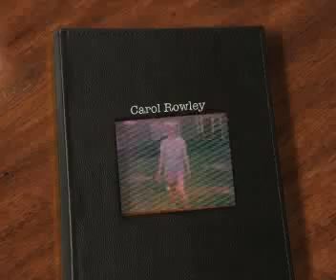Tribute to Carol from Ian x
This is a Tribute to Carol and hopefully shows the real side of carol she was a mad fun loving crazy women, who made sure she had a good time